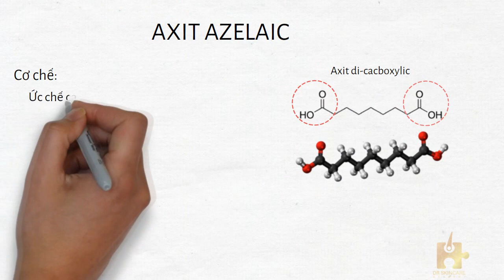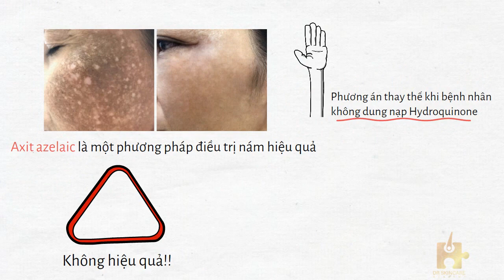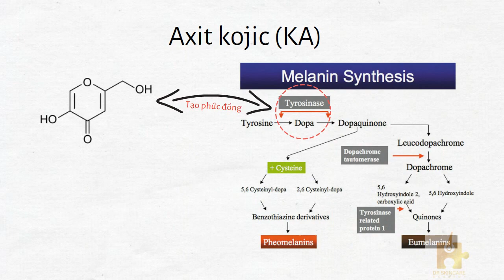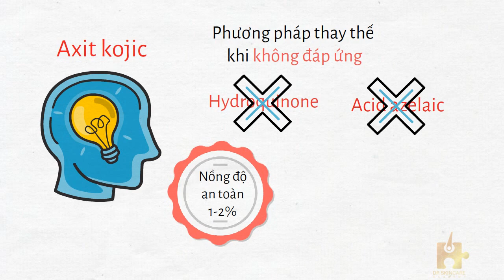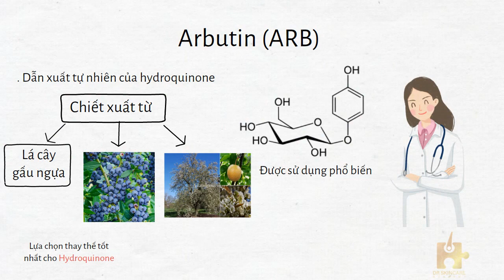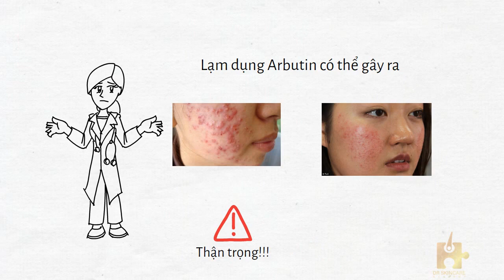Dược Mỹ Phẩm điều trị sắc tố (P2) - Dr Skincare Academy - Animation clips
Clip aniamtion trong chuỗi chủ đề về sắc tố của Dr Skincare Academy.